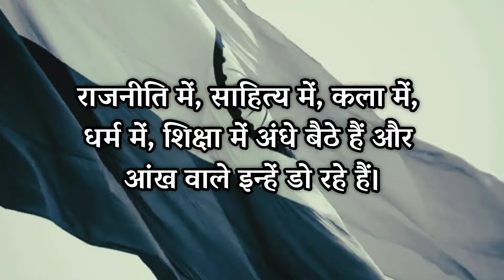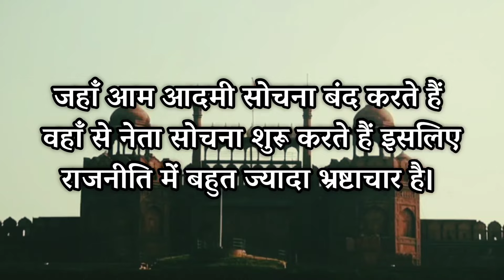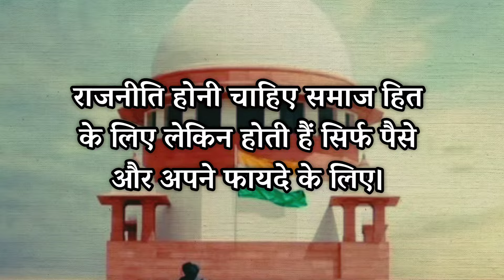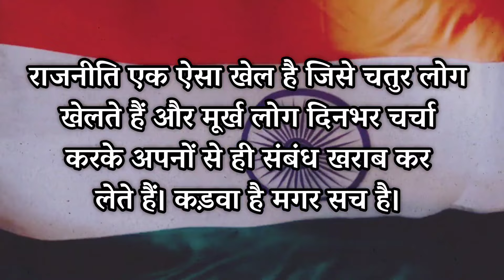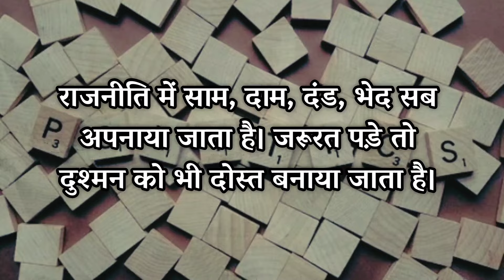राजनीति में अच्छे लोगों की कमी हमेशा से रहिये क्योंकि..| Best Powerful Motivational Quotes |Politics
•What is the main problem in Indian political system?
•How is India's politics?
•What is India known for politics?
•What is the full form of India in politics?

copyright